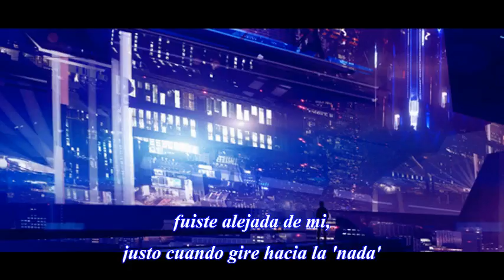There is so much more to this story